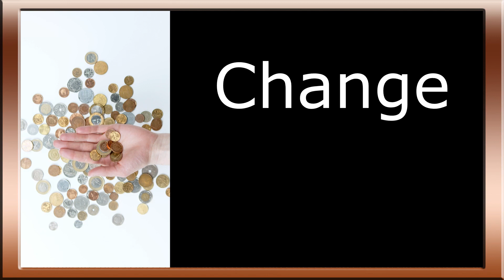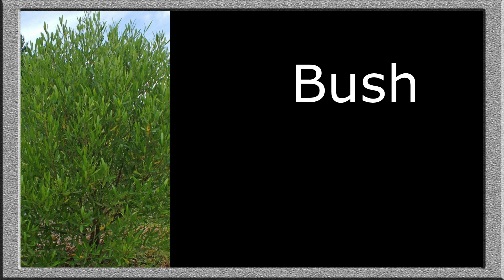Learn English Vocabulary. 15 Common Words Lesson 42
Learn English Fast with this easy to follow vocabulary lesson.